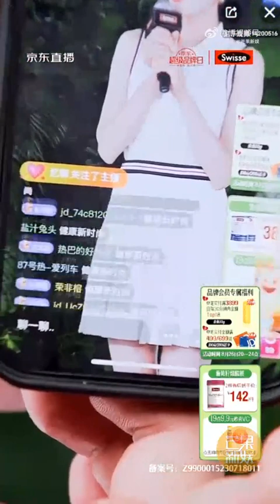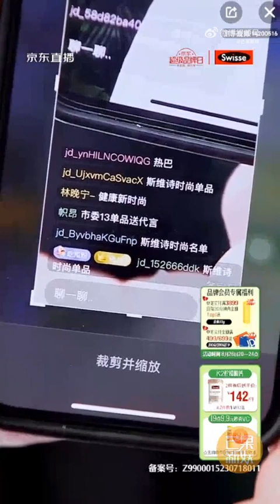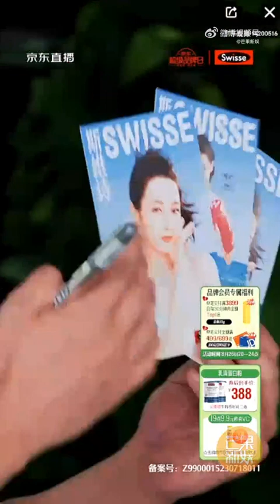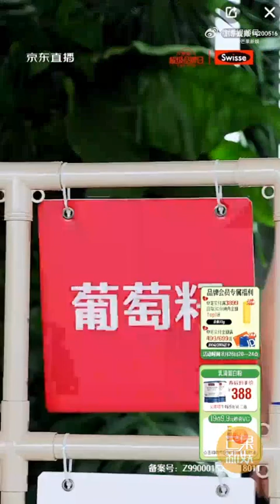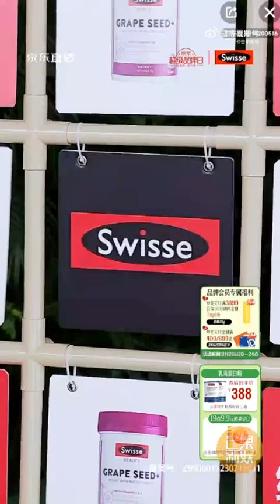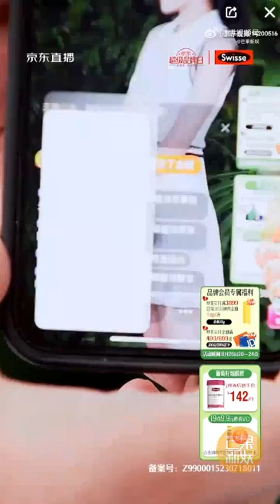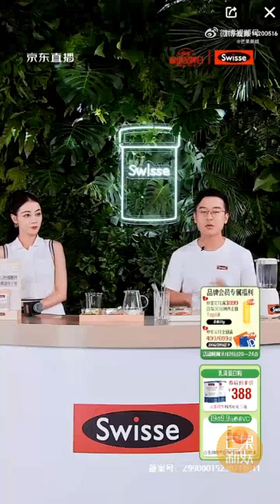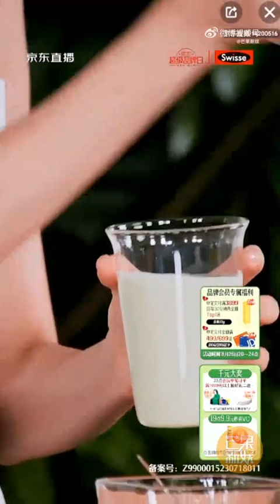2023.08.26 Di Lieba's live broadcast today